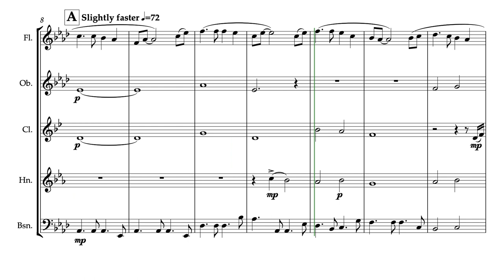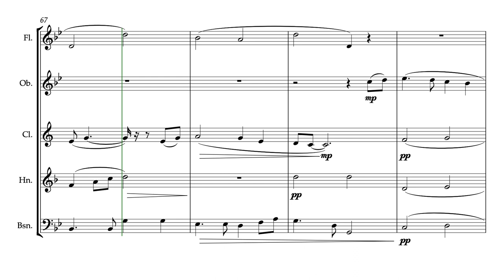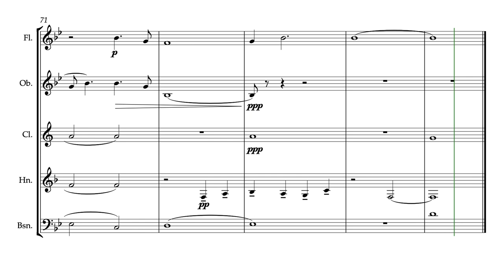Wild Loch Mountain Lomond Thyme (for Wind Quintet)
Wild Loch Mountain Lomond Thyme, originally written as a ten-piece for Castle Brass, is the result of a discovery that two traditional Scottish folk tunes fit pretty well over the top of each other. Both Loch Lomond and Wild Mountain Thyme are beautiful tunes in their own right, and I've tried to preserve that while bringing something new to the table. This piece would be an excellent addition to any quintet's concert programme.